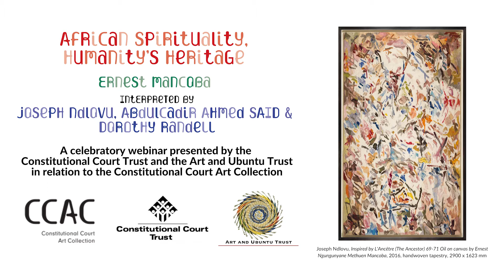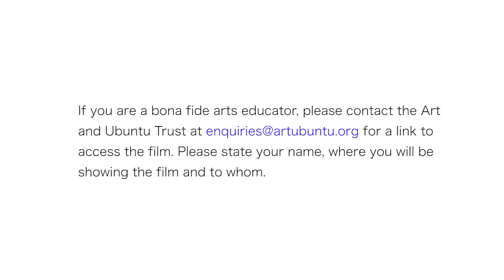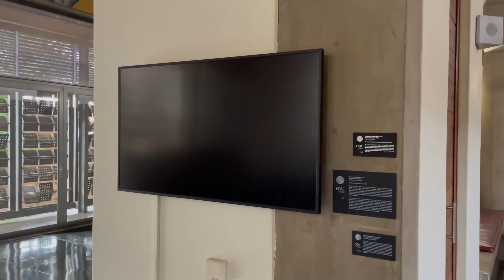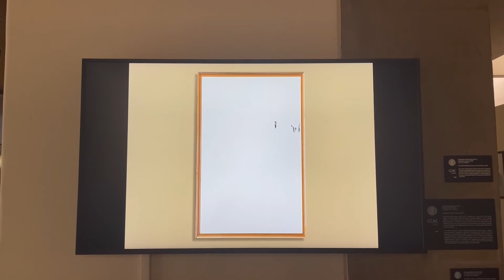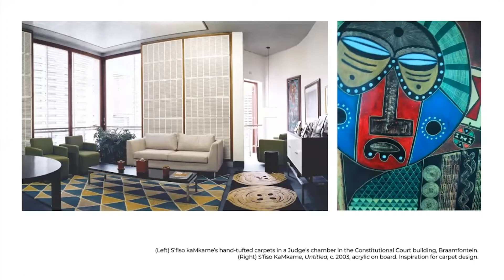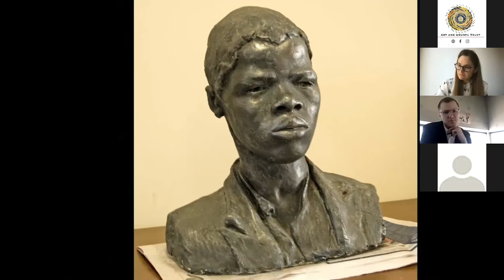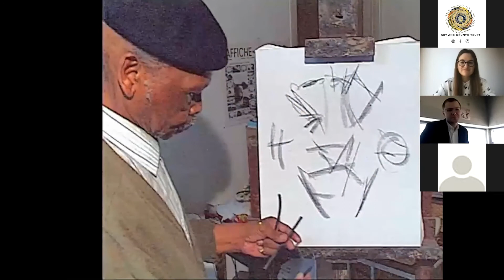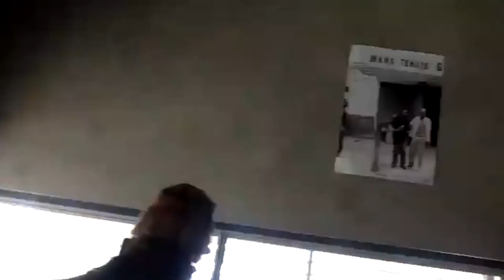African spirituality, humanity's heritage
The Constitutional Court Trust (CCT), custodian of the Constitutional Court Art Collection (CCAC), and the Art & Ubuntu Trust (AUT) hosted a webinar on Friday 29 October 2021 on the art of Ernest Mancoba interpreted by Joseph Ndlovu, Abdulcadir Ahmed Said and a bust of Mancoba made by Dorothy Randell.

The event was a celebration of AUT’s donation of Joseph Ndlovu's weaving of Ernest Mancoba’s oil painting 'L’Ancetre' and Dorothy Randell's 'Bust of Mancoba', to the CCT/CCAC in 2017. The six minute video artwork 'Reading the Ancestor', donated to the CCAC by Tomas Films in 2021, ẃas screened during the webinar as it enriches the interpretation of these works.